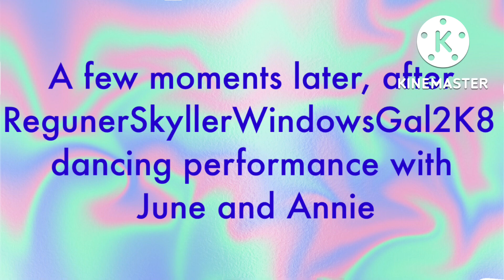Christina insults June, Annie and RegunerSkyller dancing performance and booing to them / grounded